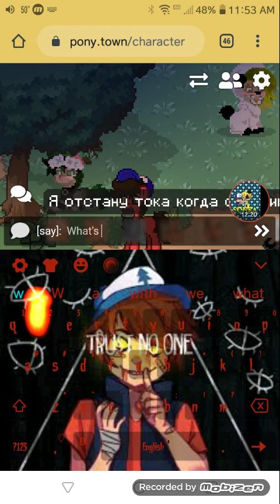Gravity falls character's play pony town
There's a lot if people playing this game  and I do mean a lot